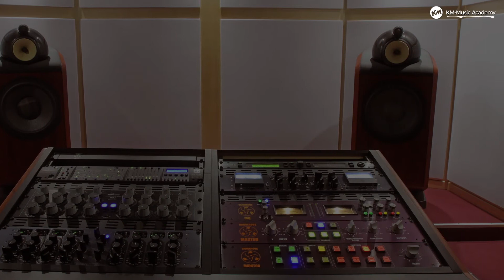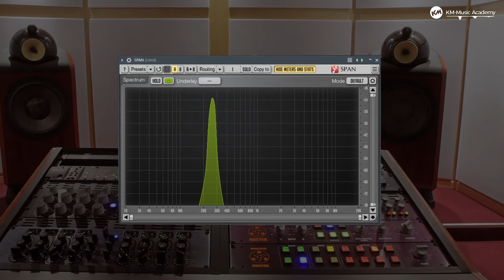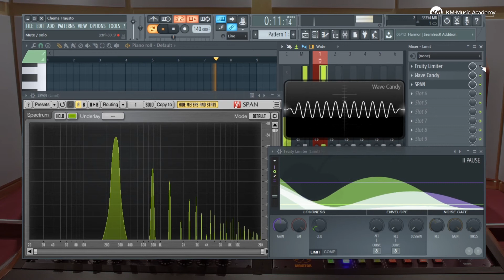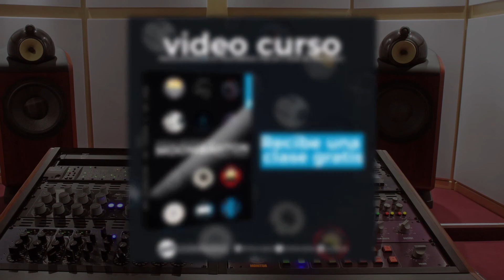¿Es bueno usar un limitador? // QUE HACE EL LIMITADOR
¡HOLA!
En este vídeo te explico como puede afectar y ayudar un limitador en tu mezcla/mastering.